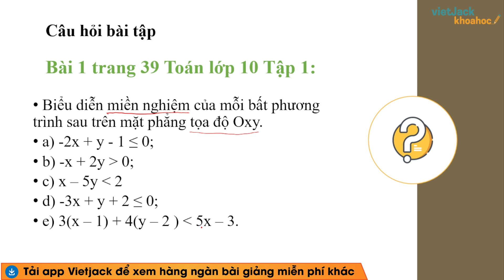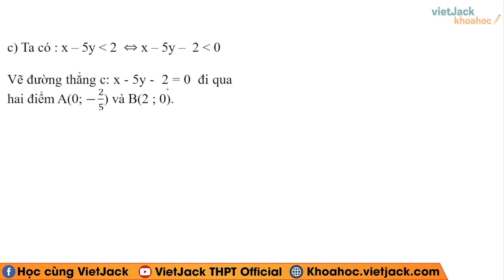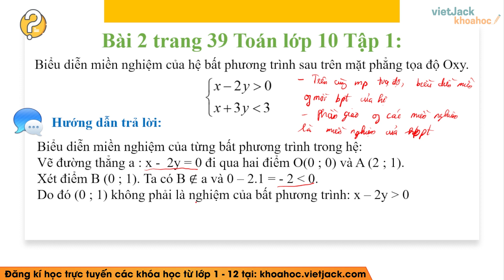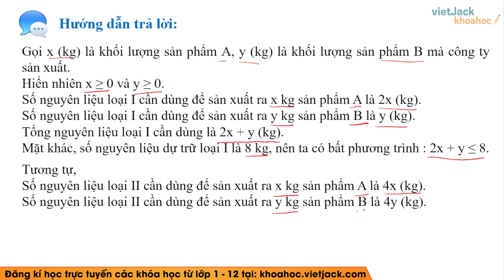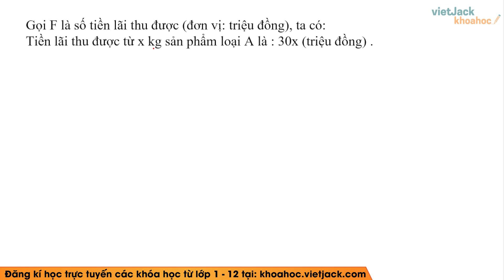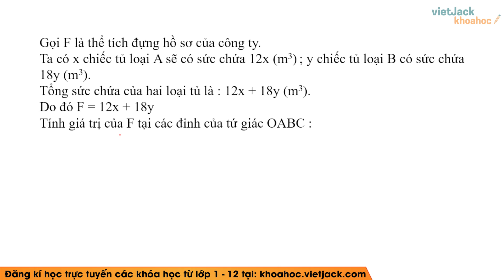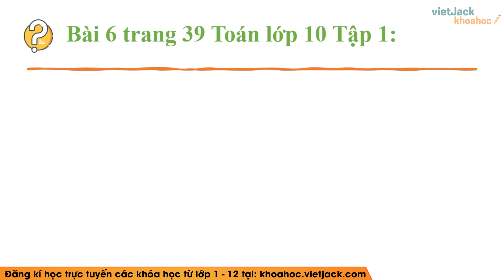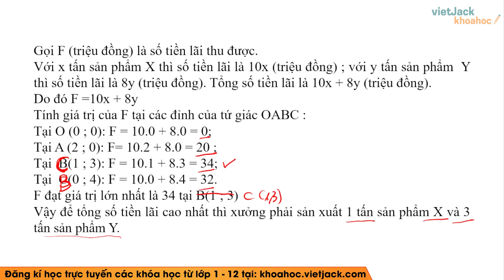Toán 10 Chân trời sáng tạo Bài tập cuối chương 2 - Giải Toán lớp 10 - Thầy Huy (DỄ HIỂU NHẤT)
Giải Toán lớp 10 - Bài tập cuối chương 2 - Chân trời sáng tạo

Video bài học hôm nay, thầy hướng dẫn các em toàn bộ kiến thức cần nhớ bài Bài tập cuối chương 2 trong chương trình Toán lớp 10 - Chân trời sáng tạo. Cùng với đó, thầy sẽ giải chi tiết các ví dụ minh họa bằng phương pháp nhanh nhất. Theo dõi bài học cùng thầy để học tốt hơn nhé!

▶ Danh sách các bài học môn Toán học 10 - Kết nối tri thức - Cô Khuất Thị Thùy Linh: